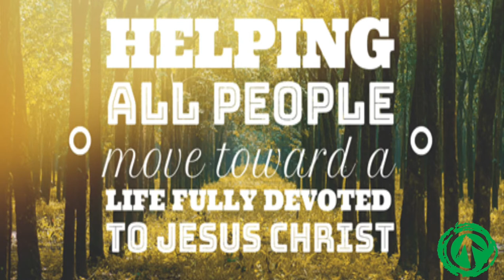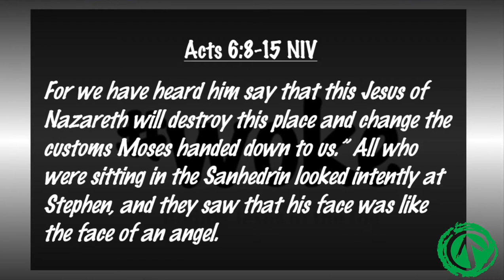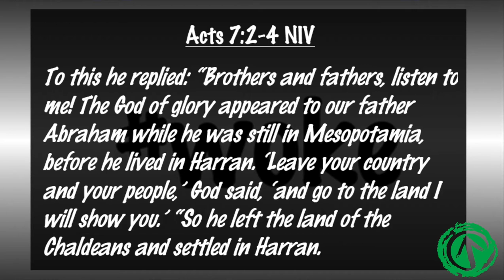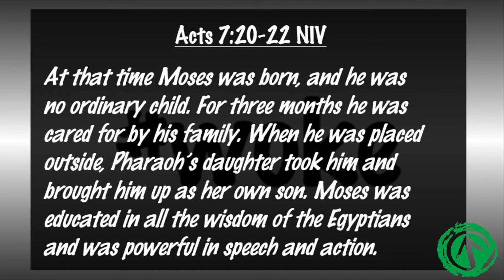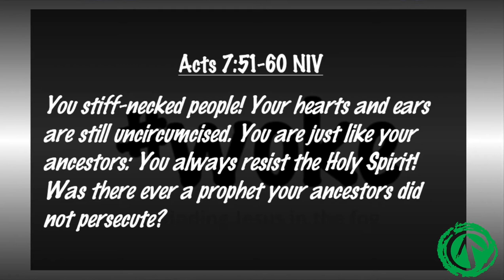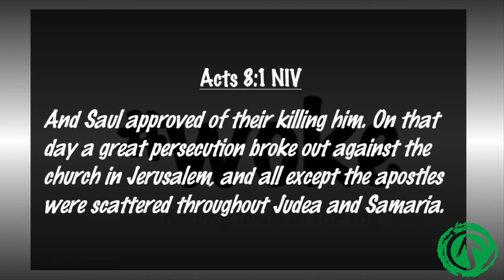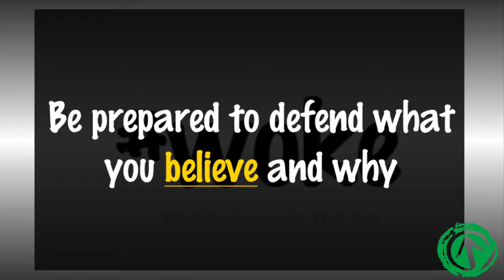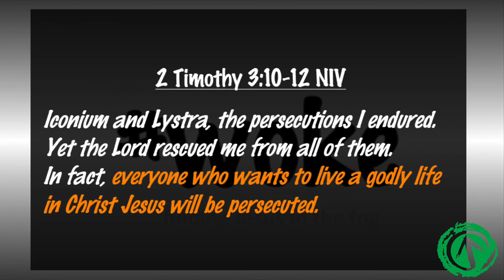Woke Week 9: Finding Jesus in a Raging Mob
Join us this week as Rick takes us through how to find Jesus when it seems the mob is against you.